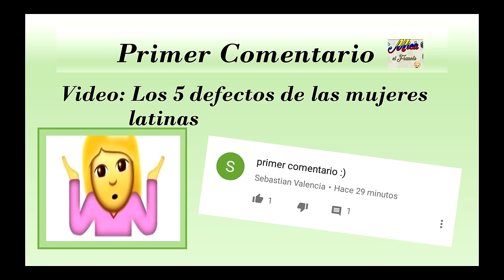Franceses intentan decir trabalenguas en español